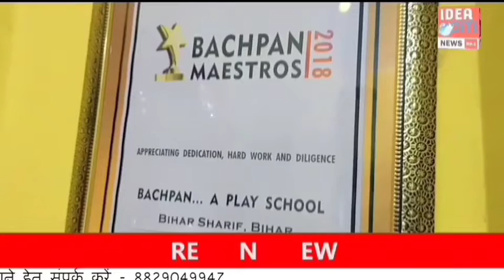Darbhanga : मधुश्रावणी पुजा का आज अंतिम दिन बड़े धूमधाम से शांतिपूर्वक हुआ संपन्न ।